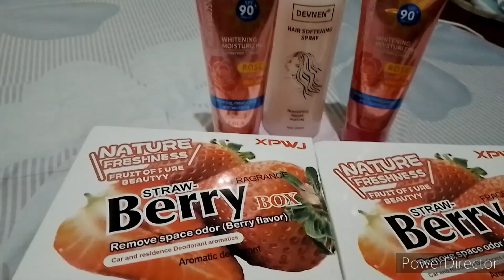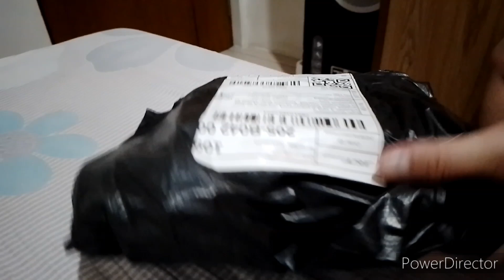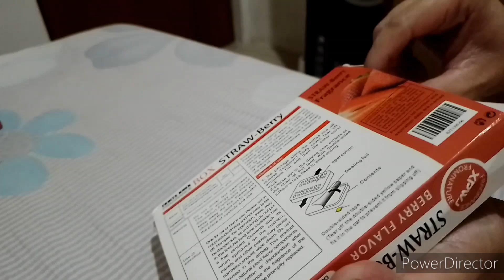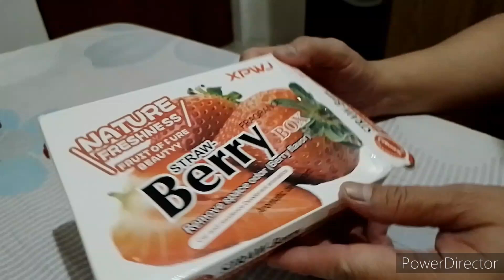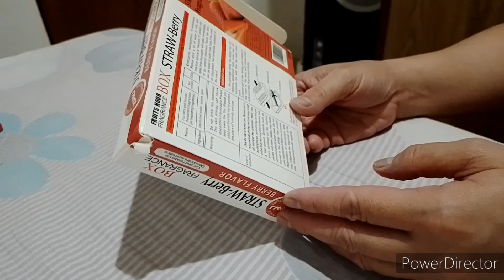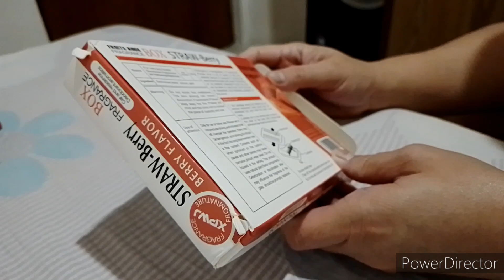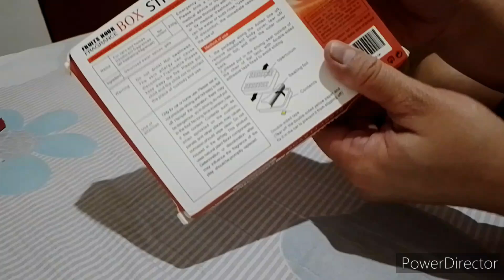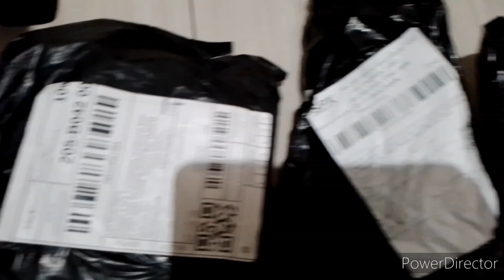open parcells Part 4/air fishener/hair spray/sunblock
Open parcells Part 4 /air freshener/hair spray/sunblock